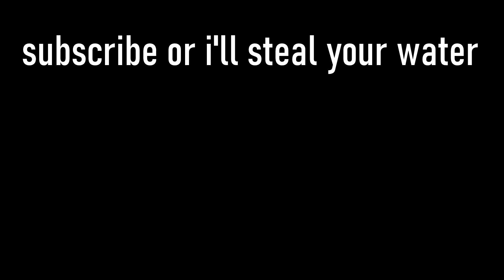COPY THE BEATBOXER CHALLENGE! - w/Skade | Beatboxgame #1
Hey Guys! Today, i'm introducing you to a brand new series of videos, the Beatboxgame Series! In this series i will invite other beatboxers to challenge me in a Beatbox Mini-Game! For the first episode, i invited Skade from Switzerland/Germany, who also has a YouTube channel! Check it out!
EQUIPMENT :
Camera : Logitech C270
Microphone : Auna Mic 900S USB
                        Behringer XM8500
Videosoftware : Sony Vegas 15 Pro
Thumbnails : Photoshop Touch